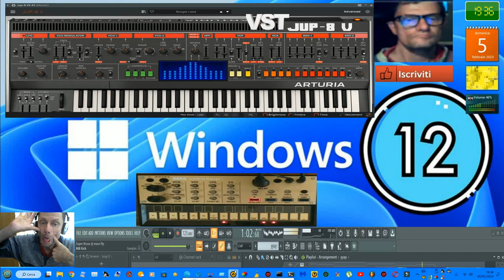GIovanni mauri Super Broza (Vst jumpiter 8 volca vst )performance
vst usato per composizione (Vst jumpiter 8 volca vst )
nome del brano GIovanni mauri Super Broza (Vst jumpiter 8 volca vst )